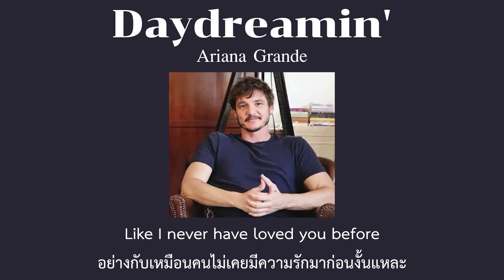| THAISUB แปลไทย | Daydreamin' - Ariana Grande